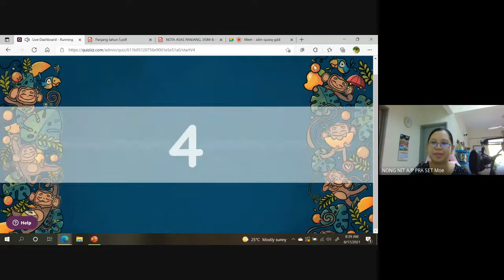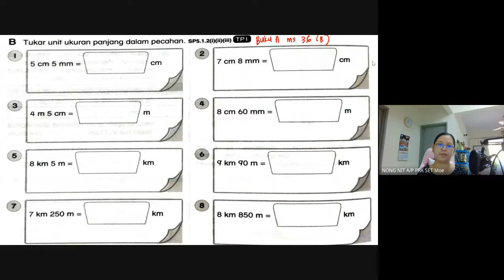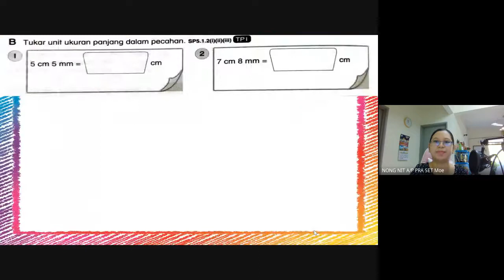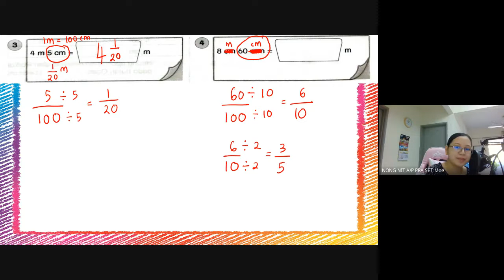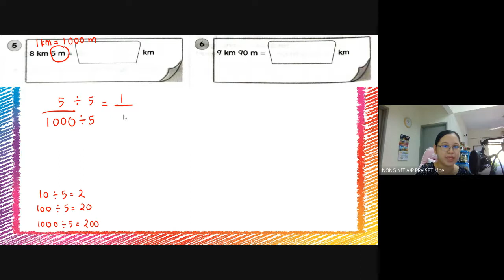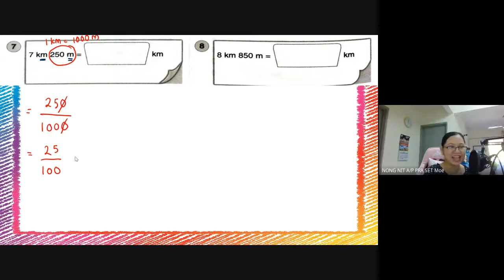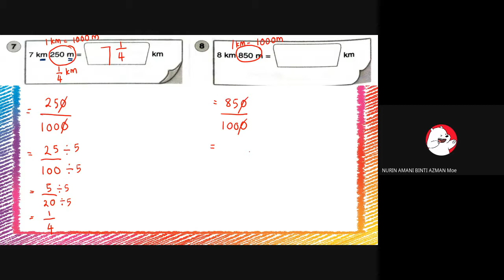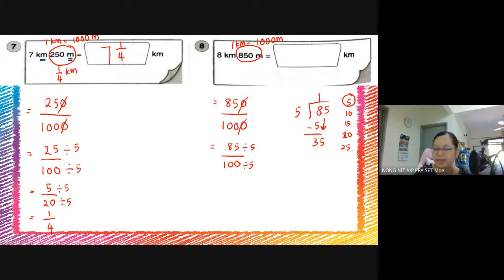TUKAR UNIT UKURAN PANJANG DALAM PECAHAN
PDPR 17 OGOS 2021 (SELASA)
MATEMATIK 5K